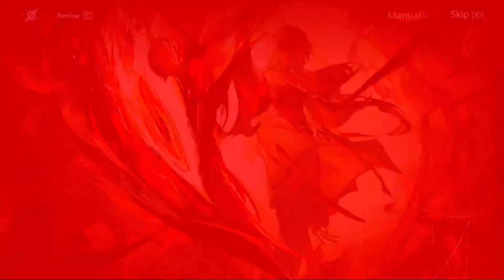Path to Nowhere "Ode to Sun" // Apparition - Karmic Fire [TS2-2] | No commentary | CN VA | Eng sub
Uploading for my own reference.

🎮 Path to Nowhere // 无期迷途